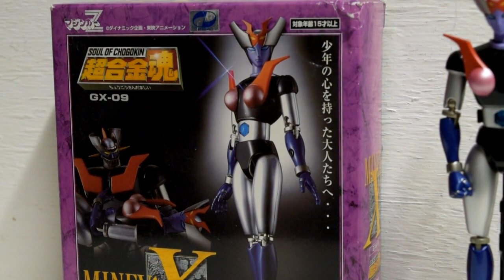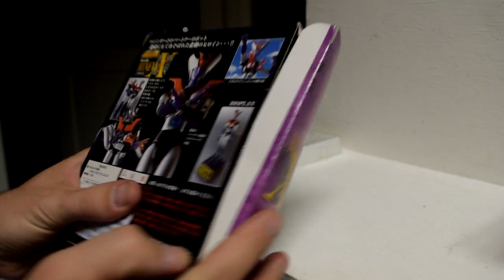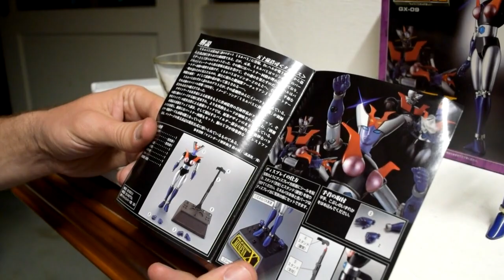recensione Mineva X gx-09 Bandai